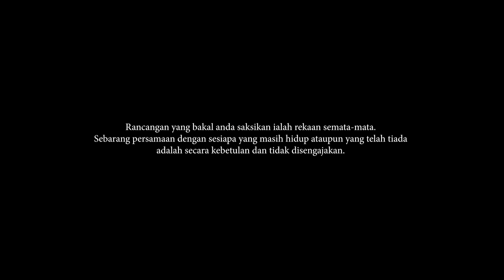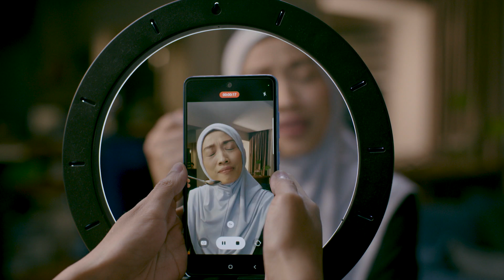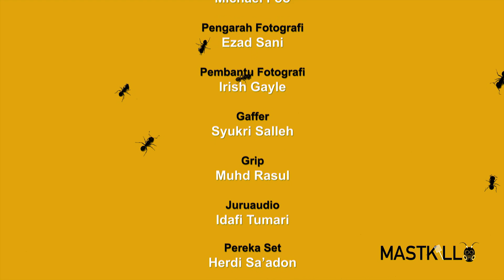MastKill EP11 | Drama Melayu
Mastura got a call from a home baker who found lots of flies after her friend dropped off her cat in her house. Jamal started to have depression when his problems piled up. Shah and Mastura were trapped in a warehouse. Seorang tukang masak mendapati ada banyak lalat di rumah setelah kawannya menumpangkan seekor kucing di rumahnya. Jamal mula berasa murung apabila masalahnya menimbun. Shah dan Mastura terperangkap di dalam sebuah gudang.